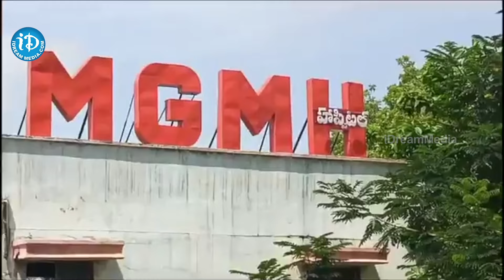వరంగల్ ఎంజీఎంలో దారుణం.. బెడ్ లేక బాలింత ఇక్కట్లు | Warangal MGM Hospital